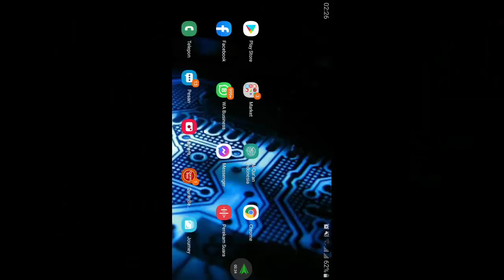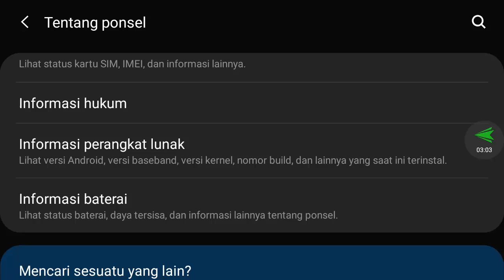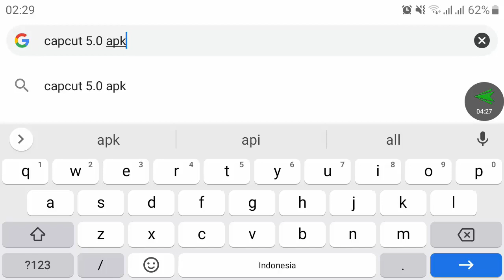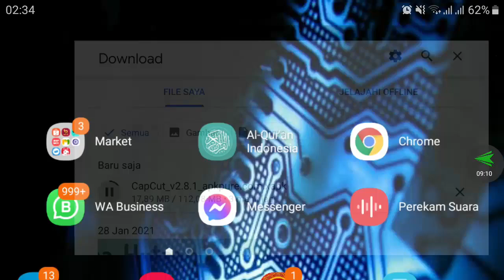With Subtitle! Cara Mengatasi Perangkat Anda Tidak Kompatibel Di PlayStore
Cara mengatasi aplikasi pada perangkat anda yang tidak kompatibel di playstore
Hai, teman-teman apa kabar semuanya? Apakah aktifitas hari ini berjalan lancar seperti biasa atau lebih baik? Saya berharap semua urusan bisa diselesaikan dengan baik. Kalaupun mendapat masalah dan kendala semoga tetap menjadi motivasi dan tetap semangat!

Sebelumnya saya mau infokan kalau saya merekam video ini dengan posisi landscape supaya hasilnya bagus dan tidak banyak pengeditan sebelum upload youtube. Kita lanjutkan materi dalam video ini.

Baiklah, video kali ini saya mau menunjukkan solusi bagaimana tuntaskan masalah device android yang tidak kompatibel dengan versi aplikasi terbaru. Masalah device tidak kompatibel seperti ini biasa terjadi setelah pihak developer aplikasi android melakukan upgrade terhadap apk milik mereka di playstore.

Upgrade aplikasi android oleh pihak developer bisa berdampak negatif terhadap device yang memiliki versi android di bawah batas minimum versi apk. Dan akhirnya device android kalian tidak kompatibel lagi dan tidak bisa menginstal aplikasi yang kalian butuhkan untuk device smartphone android.

Bagaimana cara mengatasi masalah device yang tidak kompatibel dengan versi terbaru? Caranya mudah sekali. Sekarang yang harus kalian lakukan adalah melakukan download aplikasi tapi bukan berasal dari playstore. Walaupun ini dianggap berbahaya oleh pihak google tapi kita harus mengambil langkah ini. Untuk menghindari bahaya yang berasal dari apk diluar playstore maka kita hanya melakukan download melalui situs atau website terpercaya dan sudah verifikasi.

Hal pertama kali yang harus kalian lakukan adalah melihat versi device android pada smartphone. Caranya buka setting, masuk ke about phone. Di sini saya menggunakan Samsung J5Pro dan kalian bisa sesuaikan sendiri caranya menurut merk dan type device smartphone milik kalian.

Setelah masuk ke about phone atau tentang ponsel, buka informasi perangkat lunak dan cari keterangan android version seperti pada contoh video. Di sini saya memiliki versi android 9. Jadi saya tidak akan mengalami masalah dengan perangkat tidak kompatibel apabila versi android di angka ini. Tapi anggap versi android saya saat ini adalah versi android 5.0 Lollipop dan saya akan mencari judul aplikasi yang tidak kompatibel dengan versi android 5.0 supaya bisa digunakan.

Sekarang kita akan mencari apk di pencarian google, di sini saya menggunakan chrome browser. Lalu ketikkan di pencarian tulis nama apk + versi android. Misalnya disini saya mencari aplikasi Capcut maka saya ketikkan di pencarian seperti ini “capcut 5.0 apk lalu tekan enter atau cari.

Selanjutnya kalian akan menemukan situs ini dan langsung klik. Sekarang kalian tinggal download dan dilanjutkan ke install aplikasi.

Jangan lupa kalian centang unknown source di setting keamanan supaya aplikasi bukan dari playstore bisa kalian pasang ke device smartphone android kalian.

Apabila cara di atas dilakukan, maka seharusnya kalian sudah berhasil memasang aplikasi yang kalian butuhkan.

Demikian tutorial bagaimana cara mengatasi perangkat yang tidak kompatibel dengan versi android. Semoga bermanfaat dan sampai jumpa.

cara memasang apk yang tidak bisa terpasang.